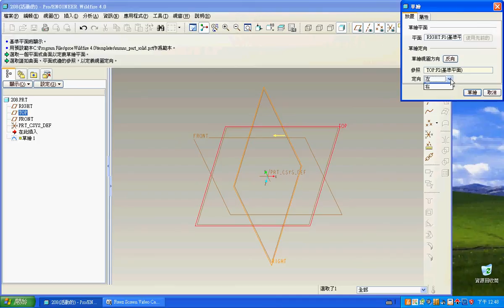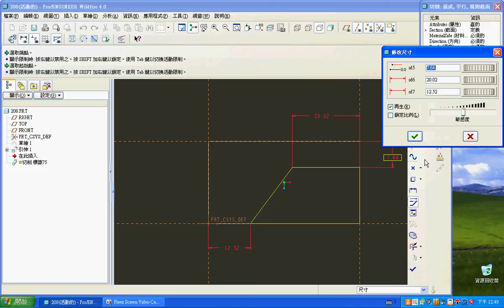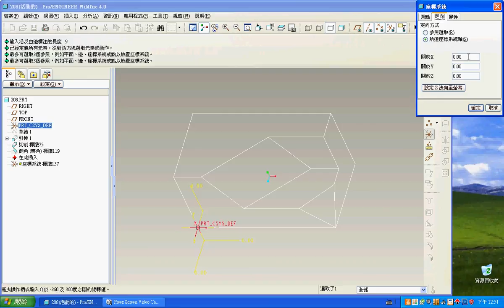TQC PRO/E 實用級技能檢定 208